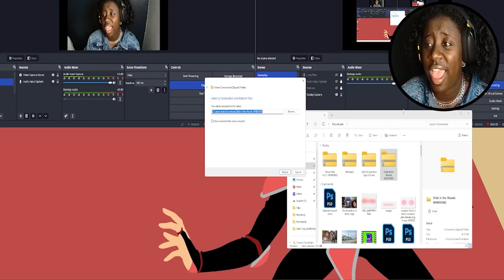The Khaos in KaisKhaos | Funny & Scary moments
just pretend that I uploaded this video on Oct. 31st hehehe
unfortunately this KaiTober was a fail  *tears*  but its ok!  We always have next year!

For the people who participated, thank you for your support and love.  This is just a small token of my appreciation.  I've put together a video of all of my personal favorite Khaotic moments (funny and scary lol) throughout KaiTober!

Deuces!